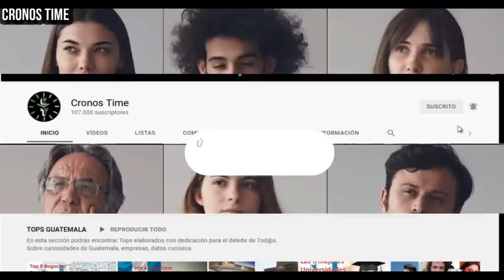EVELYN MORATAYA SE ENOJA Y LE DICE AL DIRECTOR QUE HAGA CAMBIOS O LO VA A D3NUNCIAR, NEBAJ GUATEMALA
International Attribution